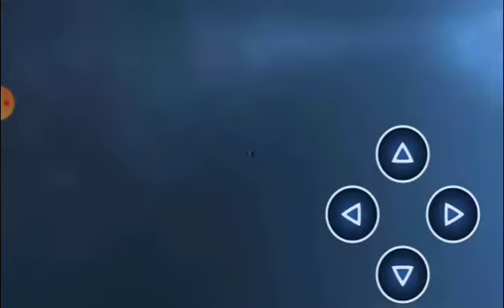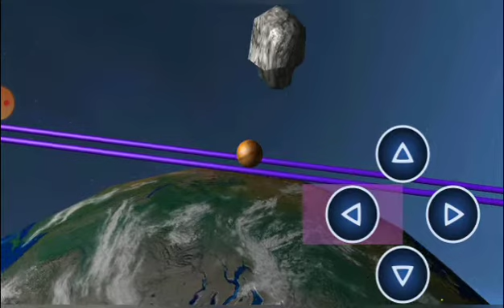Ang Pagtitiyaga may Nilaga ba o Epic / Extreme Balancer / Salve Malaya